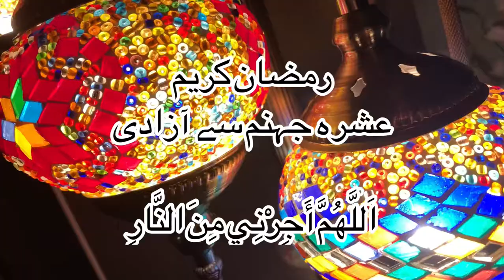Susti wala sundy,dalchawal mood,namkeengosht,(namkeenroash)kpk easy recipe